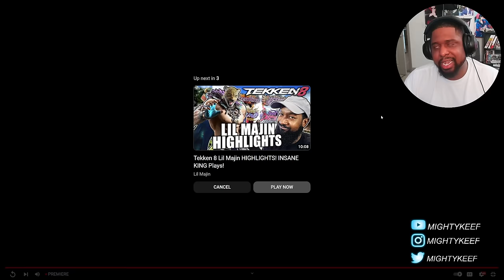I NEED THIS GAME RIGHT NOW! NEW Dragon Ball Z Sparking Zero Gameplay Reveal!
DRAGON BALL Z FANS EATING RIGHT NOW!